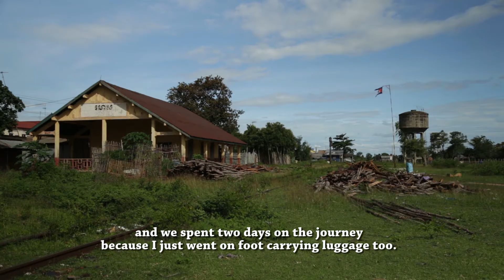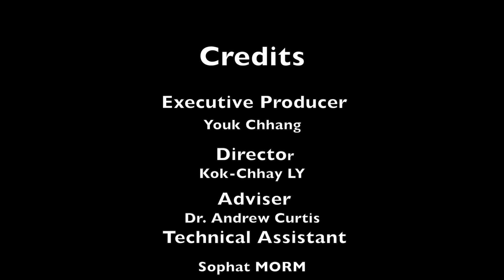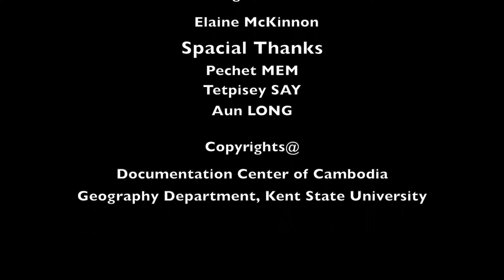Romeas Animation Map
The Khmer Rouge forces entered Phnom Penh on 17 April 1975 and began the first phase of what KUY Leng described as an ‘evacuation from Phnom Penh to Romeas station’ but what would later come to be termed as forced transfer by Train. During the Khmer Rouge, when he was gathering snails, he saw a train which once stopped here to drop people and left afterward at Romeas Station, Kampong Chhang Province.